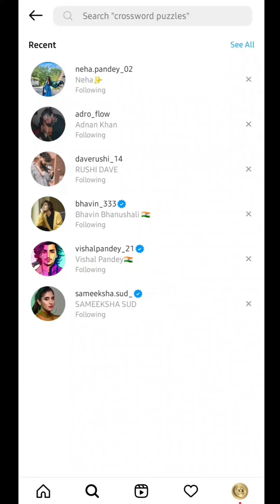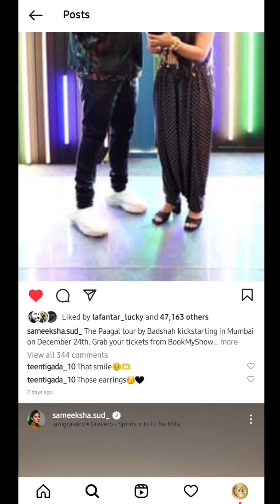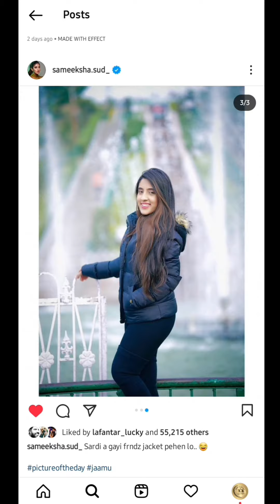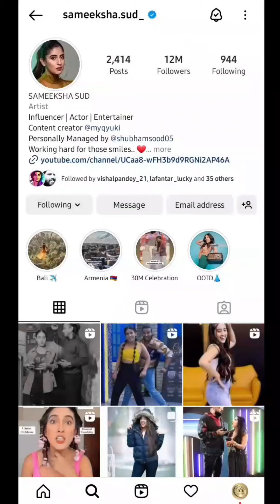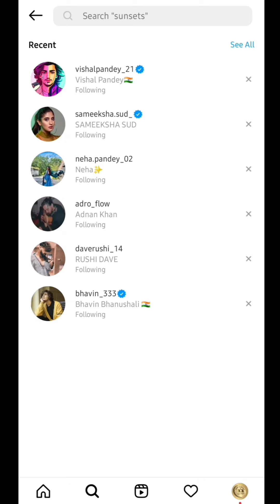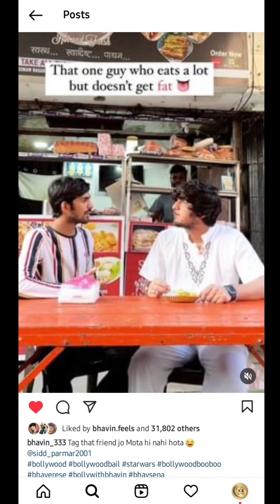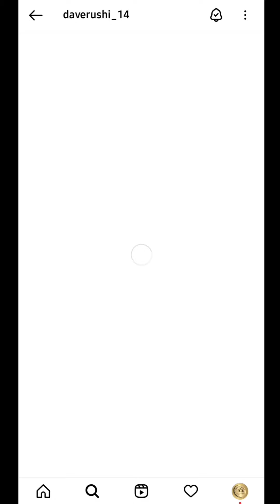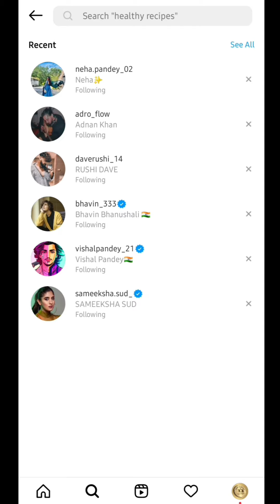TeenTigada Latest Updates Video | Sameeksha Sud | Vishal Pandey | Bhavin Bhanushali | Adrushal Vlogs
Credit:-